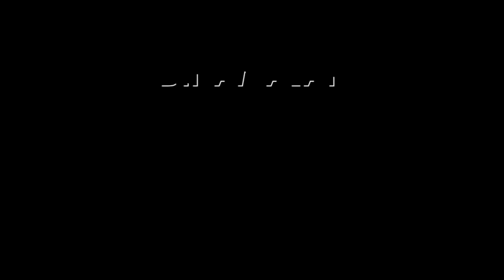அகவிலைப்படி கேட்டு கொதிக்கும் போக்குவரத்து ஓய்வூதியதாரர்! TNSTC | TNGovt | Bus Strik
அகவிலைப்படி கேட்டு கொதிக்கும் போக்குவரத்து ஓய்வூதியதாரர்!
TNSTC | TNGovt | Bus Strik